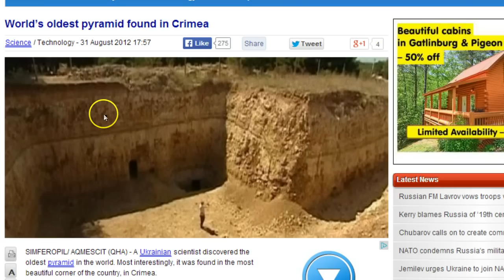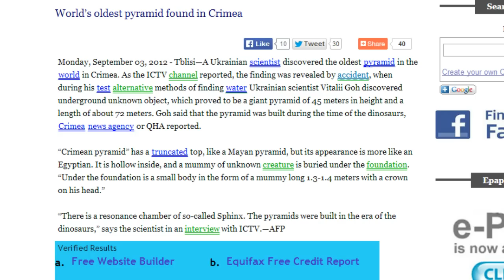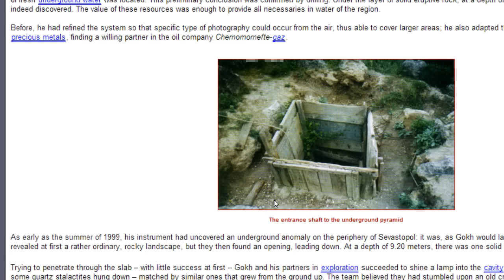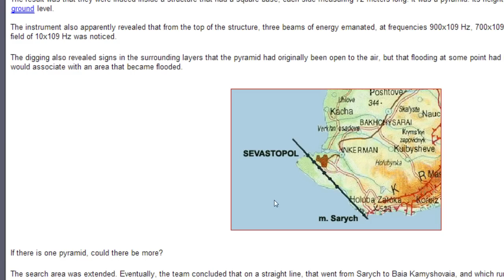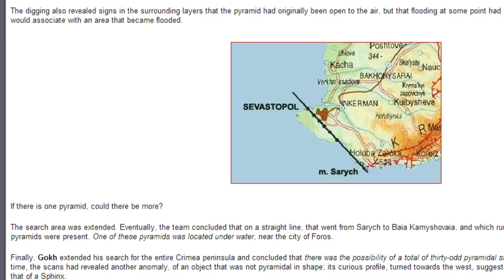Is This The Cause of War? Oldest Pyramid On Earth Found Buried In Crimea, Ukraine!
THIS IS JUST MIND BLOWING! VERY LITTLE INFO OUT THERE ON THESE PYRAMIDS! BUT WE KNOW 2 THINGS FOR SURE.1, THEY ARE BEING CALLED THE OLDEST,2) THEY ARE THERE!! and so are Russian Troops!